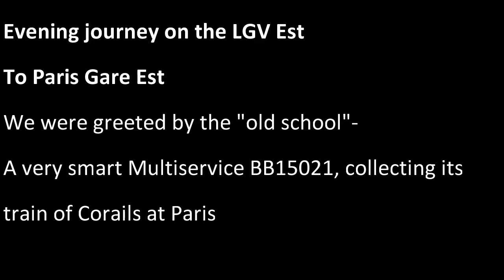Evening journey on the LGV Est to Paris on TGV EuroDuplex- 200mph running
Highlights of my return journey back to Paris on the LGV Est. This time the video is from the top deck of the TGV EuroDuplex.
Some fantastic scenery, and also a chance to see what happens when you fly through a downpour at 200mph! Arriving at Paris Est, it was great to see a very smart BB15021 in Multiservice livery coming to pick up its train of Corails. The "old school" is still looking pretty good, and the multiservice and Carmillion colours go together very well. A great end to a great day out.